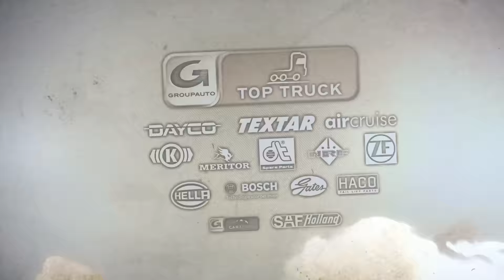Leut met Schoones 2016 - Eelco Bekker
Aart Schoones is na 7 jaar deelname een begrip aan het worden in Dakar liefhebbend Nederland. Vanuit Argentinie en Bolivia laat hij de mensen in Nederland zien hoe het er aan toe gaat in het bivaque, door in gesprek te gaan met collega's. Op z'n Schoones aan de leut! Met een koekje natuurlijk...

Aart en Eelco hebben het dit keer over de vriendschap van de Dakar!